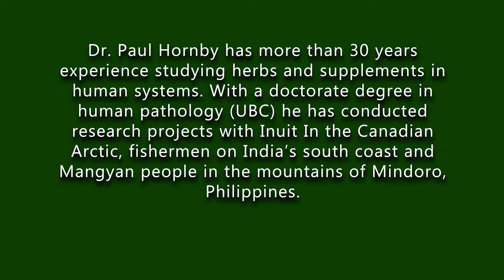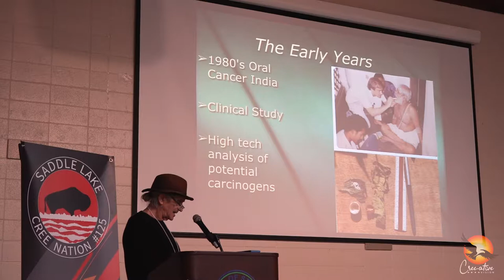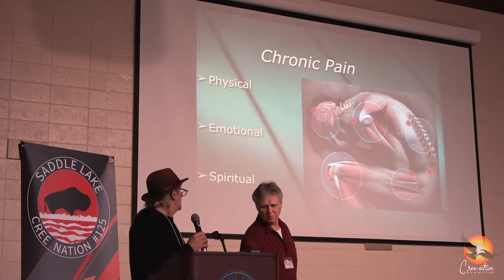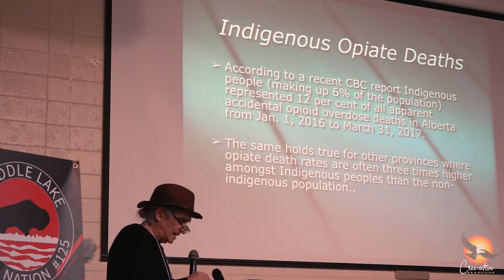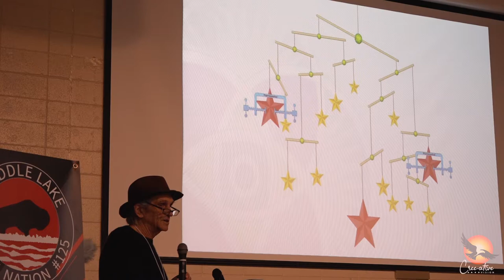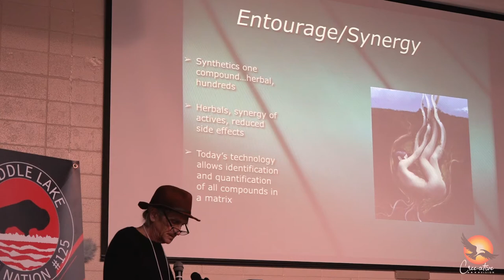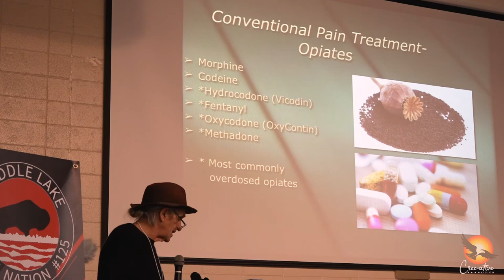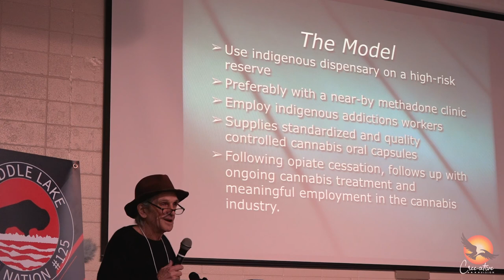A Strategic Path to Sustainable Economic Independence - Dr. Hornby